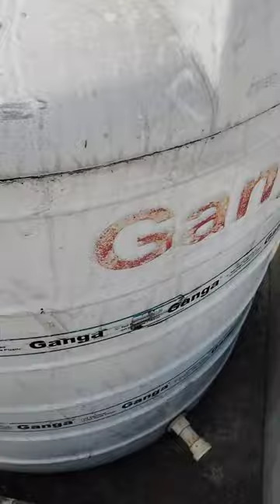टंकी की सफाई करना सीखे सबसे आसान तरीका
hello bhai studio going to set the plumbing of in a room